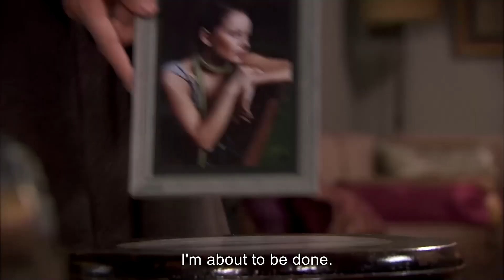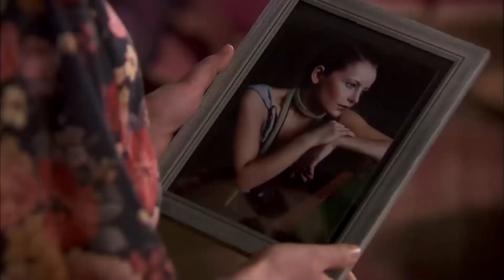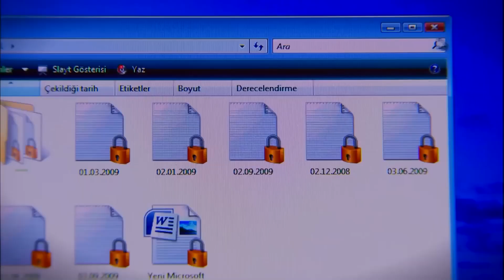From Betrayal To Love | Samanyolu (English Subtitles)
From Betrayal to Love #52 | Samanyolu (English Subtitles)

CAST: Ozcan Deniz, Vildan Atasever, Kenan Ece, Hatice Aslan, Nesrin Cavadzade, Hülya Darcan, Kıvanc Kasabali, Ayca Bingöl